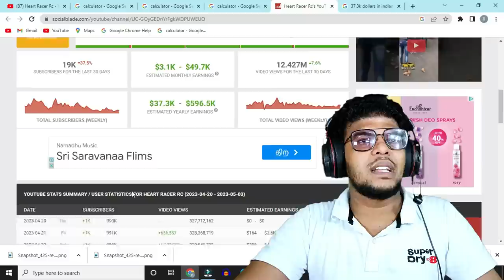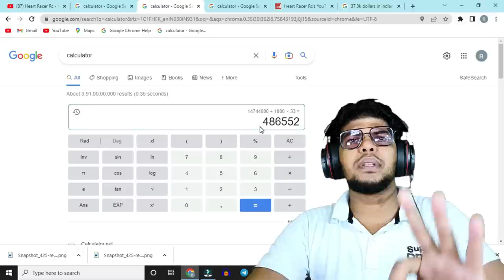Heart Racer Rc😡 - Challange To Raabi 😎